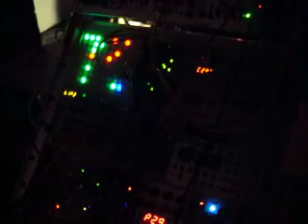Bend This 555 - A walk through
Bend This 555